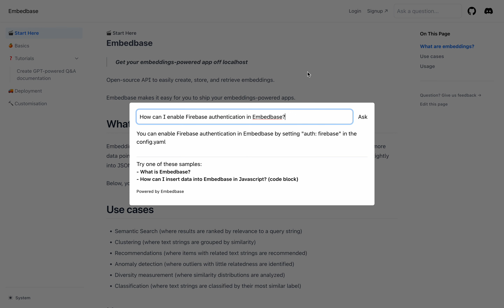ChatGPT-powered documentation 3